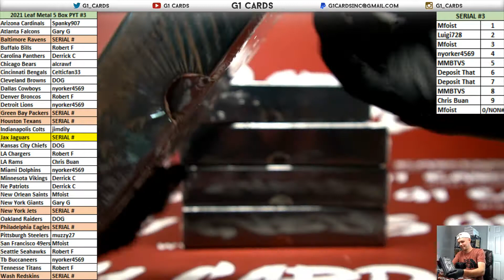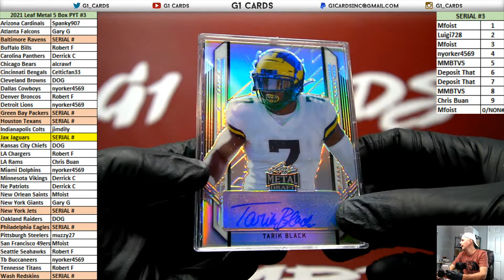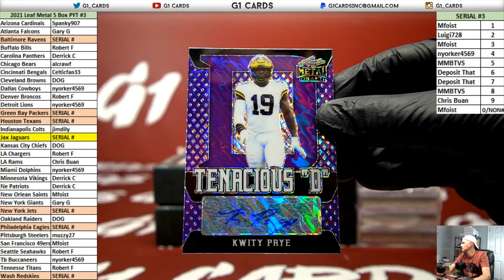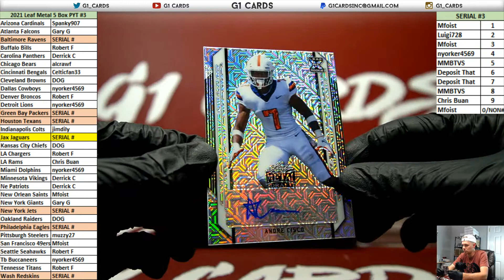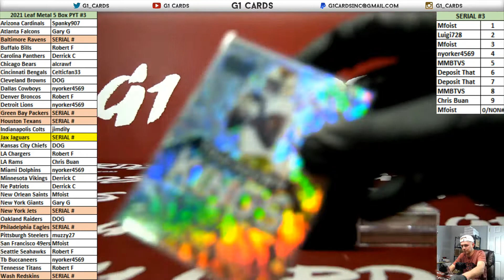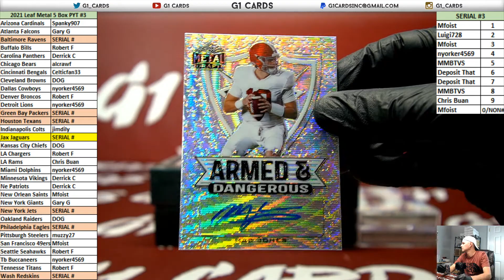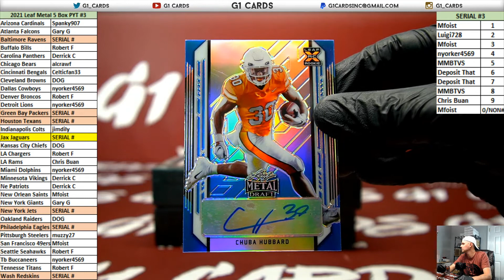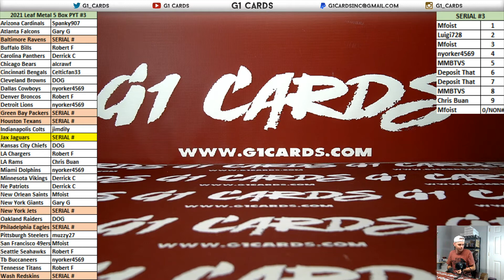2021 Leaf Metal Draft Hobby 5 Box PYT #3